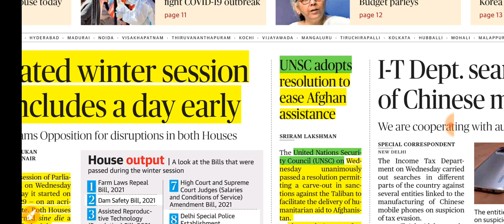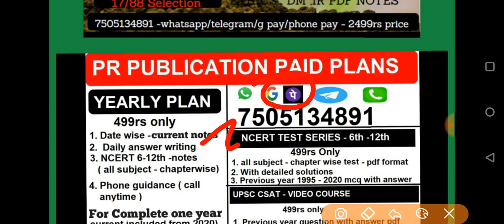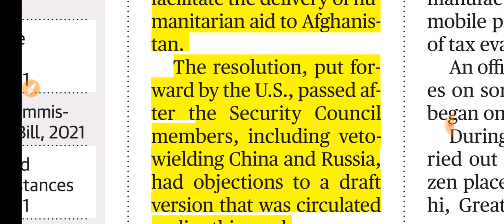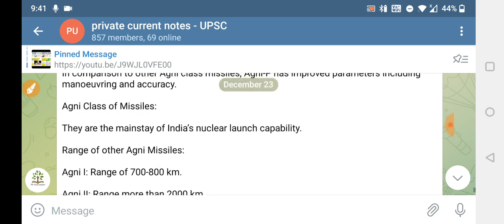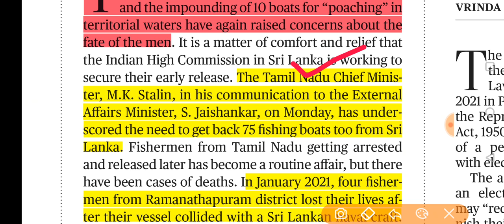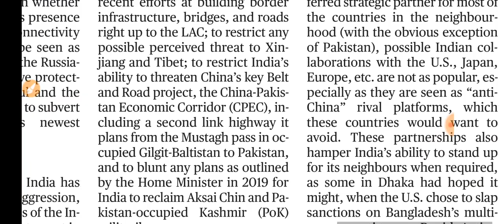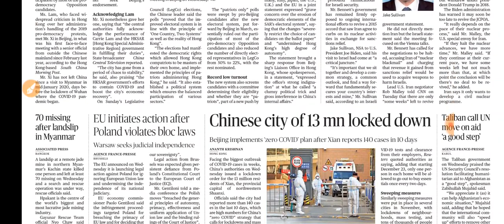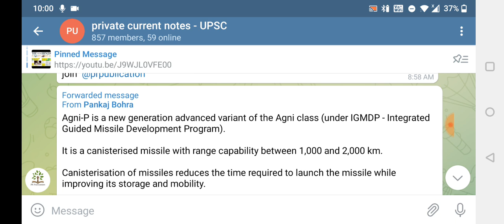23 December 2021 |The Hindu today analysis|The Hindu Full Newspaper analysis|Editorial analysis#upsc